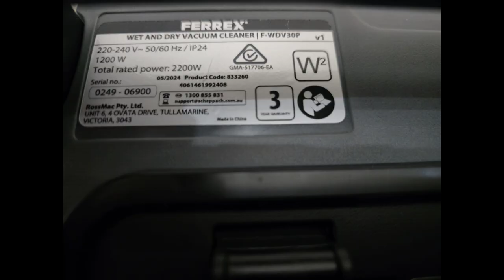Ferrex 30L Wet And Dry Vacuum Cleaner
Ferrex 30L Wet And Dry Vacuum Cleaner F-WDV30P 1200W Made In China 2024